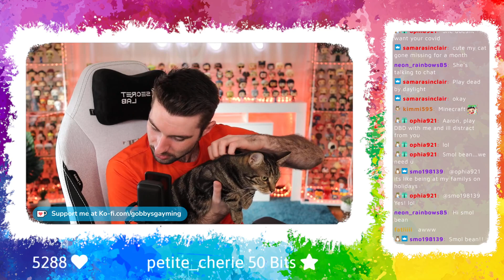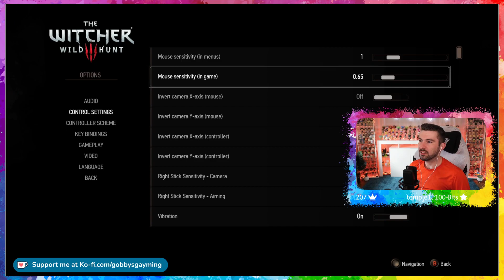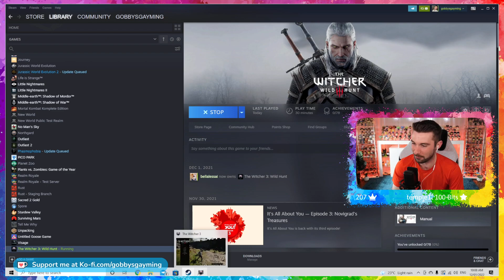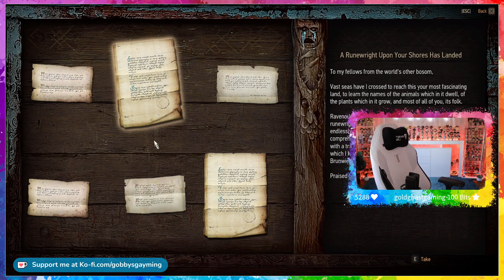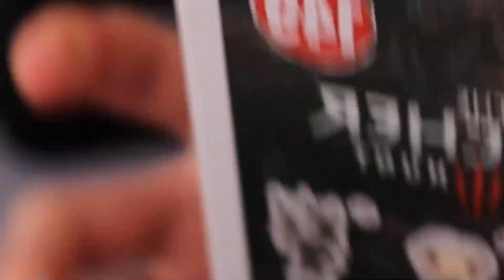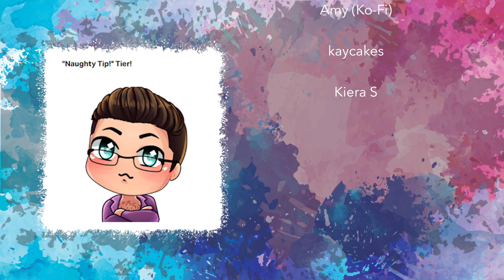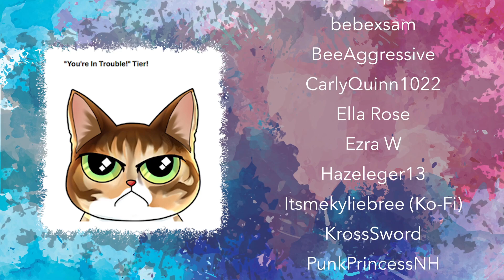🦠 Feeling (Covid) Positive about 2022!! 🦠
(Streamed 12/1/22)

I also have a bunch of other socials so I hope to see you there!

We’re also a Nodecraft Partner! If you’re looking for reliable game servers for friends, your community, group projects etc and want to save 30% feel free to use my Support a Creator link! It’s a great way to get servers at a discounted rate as well as helping the channel grow!